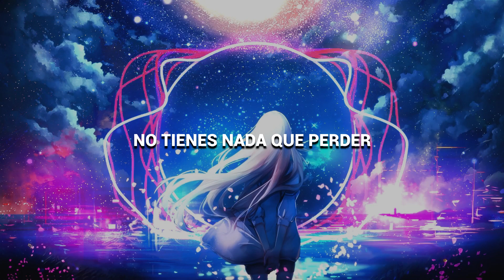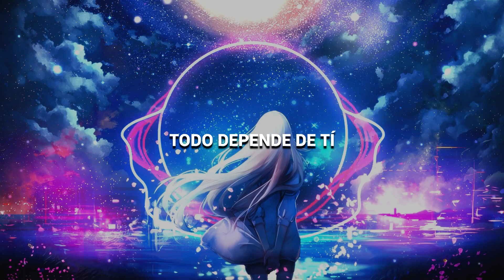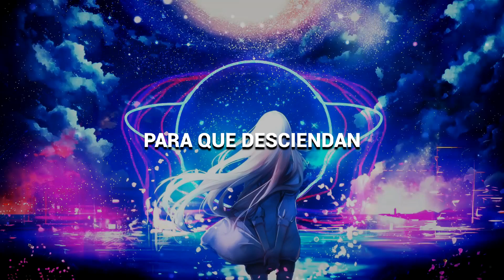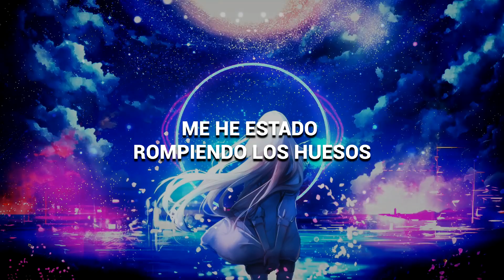Friday Pilots Club - Breaking My Bones | Sub Español | HD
Seguir fantasma es mi pasión.

Como human, en mi busqueda de nuevo material auditivo, descubrí esta hermosura de canción. Cuando escuché la letra no le encontré sentido así que la relegué. Han pasado 84 años y ya soy capaz de interpretarla. Espero la disfruten.

Dedalera una planta y yasta.
DSM : Manual Diagnóstico y Estadístico, por sus siglas en inglés, es una guía ampliamente utilizada en Estados Unidos para el diagnóstico de los trastornos de salud mental, tanto en adultos como en niños.

● Wallpaper ●:

Espero que les guste, y si es así, dejen su LIKE y su comentario con la próxima canción que les gustaría que subtitulara.

LEGION